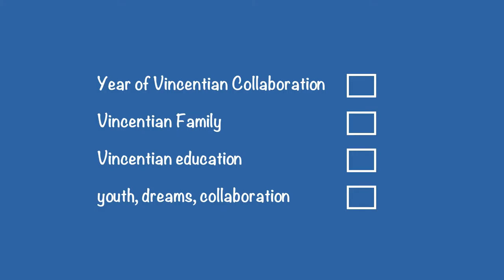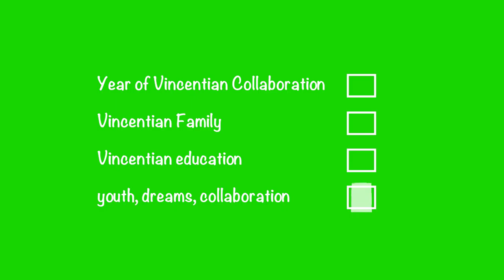nterviews with Fr. Gregory Gay CM – part 4: youth, dreams, collaboration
Series of interviews with Fr. Gregory Gay, Superior General of the Congregation of the Mission and spiritual leader of the worldwide Vincentian Family which were recorded during his visit to Chile by RadioVicentina and Revic - Vincentian Education Network in South America.
Originally recorded in Spanish.